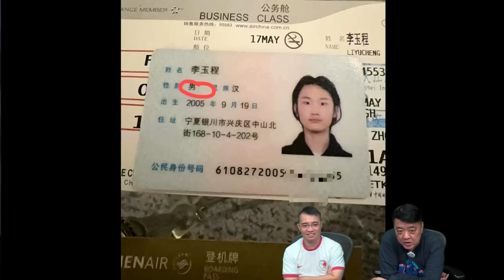啤梨頻道 20241018 P6 易建聯傳嫖妓變性人！中国籃球名宿裸照身份證瘋傳，多間廣告商「光速」撤代言！/大家估吓易建聯係誤嫖定有心搵變性人？/国足險勝印尼球迷狂喊「中國永遠是你爸爸」惹議！